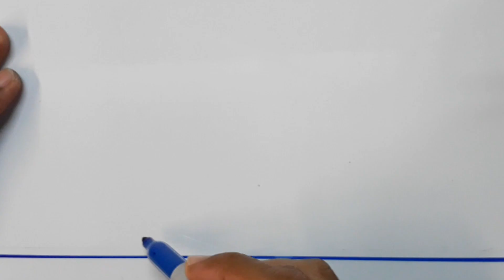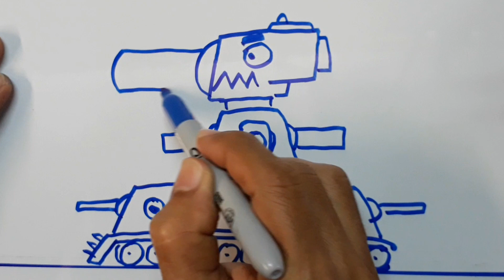วาดรูปรถถัง ง่ายๆ ,,